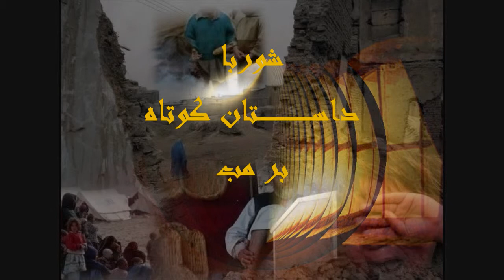داستان کوتاه از..ناهیدغزل..خوانش..میلاد شریف